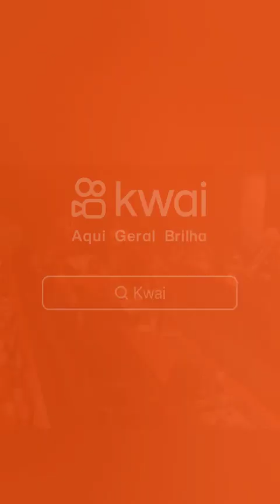Deputado enquadra presidente da prova do ENEM